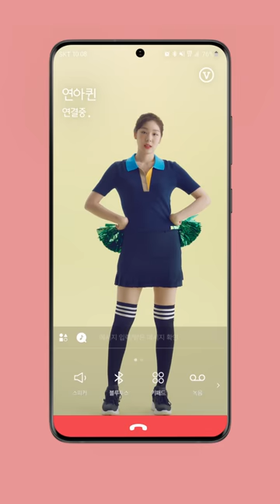[SK텔레콤] V 컬러링, 김연아의 힐링 편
전화 기다리는 동안
내가 힐링 시켜줄게
나는! 네가! 정말! 좋아!
당신이 최고예요, 파이팅!
아직도 힘이 안 나요?
그럼, 한 번 더!

전화할 때마다 힐링 되는
김연아의 [힐링]
지금 V 컬러링 앱에서 확인하세요

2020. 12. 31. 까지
출시 기념 월 100원 이벤트 중!

보이는 컬러링
V COLORING

이제, 링에서 보자!

5G는 역시 SK텔레콤, SKT 5GX